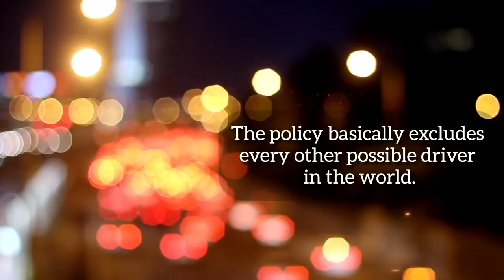Yakima Broad Form Insurance - Why So Cheap?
Mid-Columbia Insurance - Yakima WA
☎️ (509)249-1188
📬 1602 W Lincoln Ave, Yakima, WA 98902
💳 Instant Proof of Insurance 💳

🚗 Why is Broad Form Insurance So Cheap in Yakima?
A Broad Form policy is less expensive than a regular liability-only policy because the insurance company is only on the hook to cover accidents caused by the driver named on the policy. The policy basically excludes every other possible driver in the world.

Regular car policies are on the hook if you let your cousin with 2 DUIs and 3 accidents borrow your car. The broadform policy does not have to worry about (or cover) this exposure, called “permissive use”.

🏤 About Yakima
Yakima ( or /ˈjækɪmə/) is a city in and the county seat of Yakima County, Washington, and the state’s eleventh-largest city by population. As of the 2010 census, the city had a total population of 91,067 and a metropolitan population of 243,231. The unincorporated suburban areas of West Valley and Terrace Heights are considered a part of greater Yakima.

Yakima is about 60 miles (100 kilometers) southeast of Mount Rainier in Washington. It is situated in the Yakima Valley, a productive agricultural region noted for apple, wine, and hop production. As of 2011, the Yakima Valley produces 77% of all hops grown in the United States. The name Yakima originates from the Yakama Nation Native American tribe, whose reservation is located south of the city.

The Yakama people were the first known inhabitants of the Yakima Valley. In 1805, the Lewis and Clark Expedition came to the area and discovered abundant wildlife and rich soil, prompting the settlement of homesteaders. A Catholic Mission was established in Ahtanum, southwest of present-day Yakima, in 1847. The arrival of settlers and their conflicts with the natives resulted in the Yakima War. The U.S. Army established Fort Simcoe in 1856 near present-day White Swan as a response to the uprising. The Yakamas were defeated and forced to relocate to the Yakama Indian Reservation.
Source: Yakima, Washington in Wikipedia